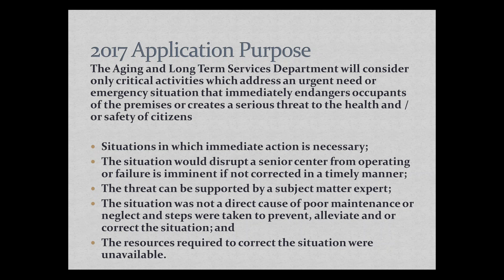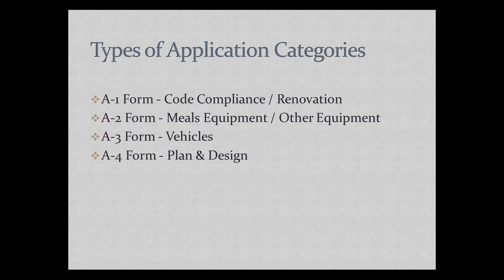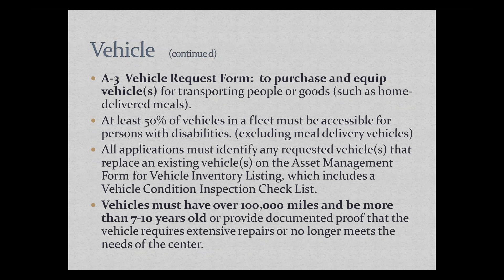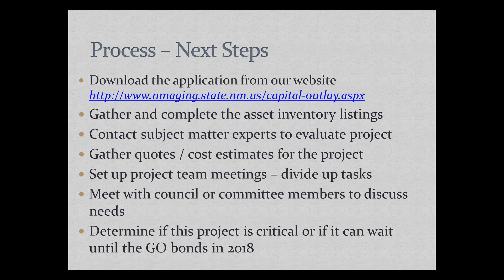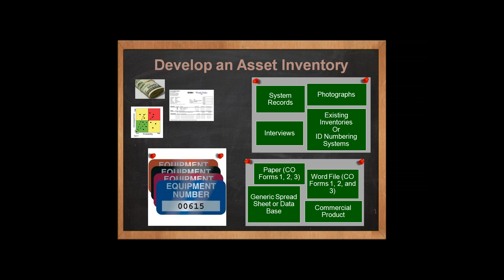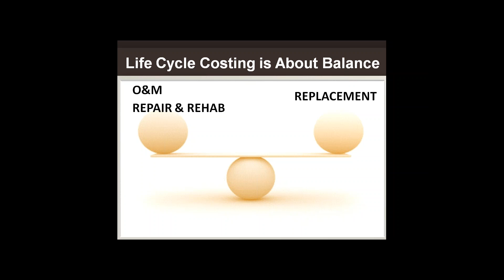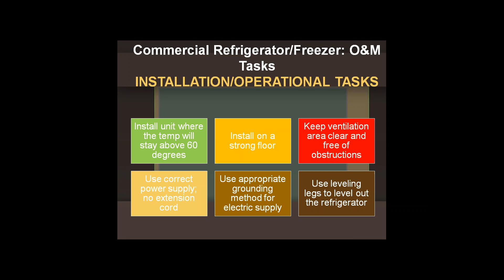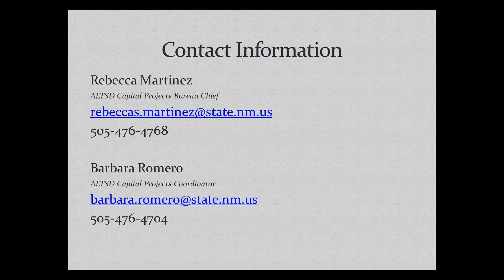WEBINAR: 2017 Severance Tax Bond Application Training & Asset Management Training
This is the Aging and Long Term Services Department (ALTSD) webinar which was recorded live on 3/2/2016. Presenters include:
- Rebecca Martinez, Chief, ALTSD Capital Projects Bureau
- Barbara Romero, Coordinator, ALTSD Capital Projects
- Heather Himmelberger, Director, Southwest EFC